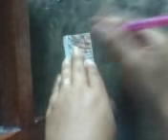¿Cómo hacer patrón de vestido para niña muñeca de tela fácil?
Video tutorial para hacer patrones fáciles para vestidos para niña o muñeca rápido y sencillo.
Te invito a ver como quedo el modelo en tela publicado en el blog